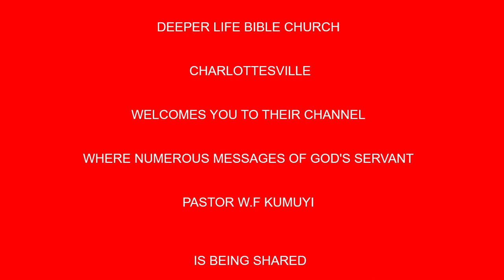Faithfulness in Service BY PAS W F KUMUYI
Calvary greetings in the most precious name of our Lord and Saviour Jesus Christ.

Brethren, I want to use this medium to remind us once again of our weekly Men's prayer meeting coming up tomorrow morning, Monday 6th, July 2020. Time 7am- 8am Nigerian time.

Below is the promises of the Lord for the Men's online prayer meeting tomorrow, just as He spoke to Moses.

USA: 2am - 3am
Access Code: 344823#

Nigeria:  7am- 8am
Access Code: 344823#

Canada: 8am- 9am
Access Code: 344823#

United Kingdom: 8am -9am
Access code: 344823#

Germany:  8am- 9am
Access code:344823#

United Arab Emirates:  7am- 8am